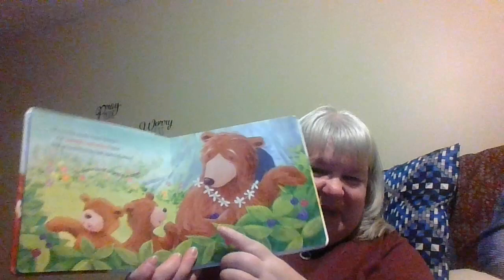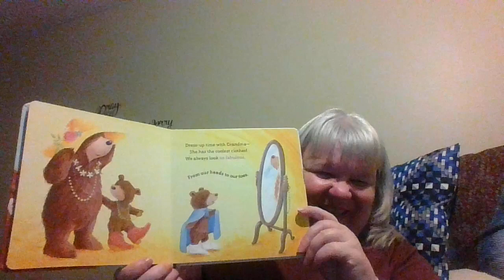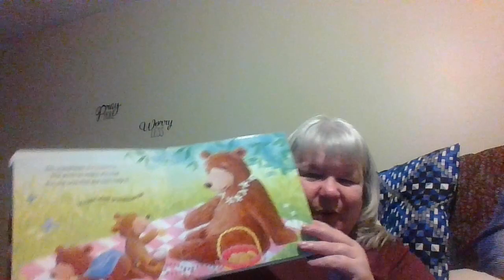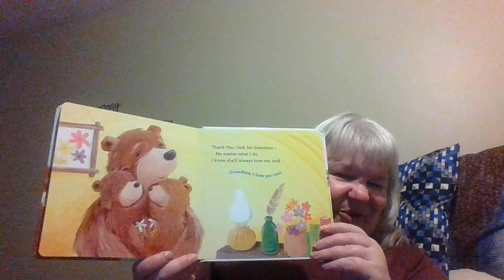Thank you God For Grandma Read Aloud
Amy Parker encourages little ones to treasure God's special gift of grandmoms.